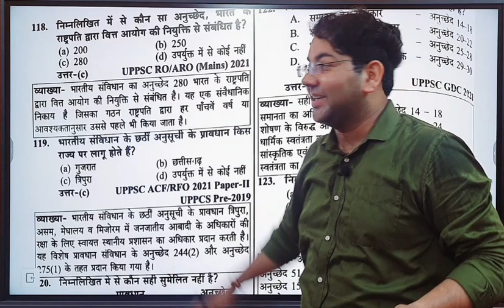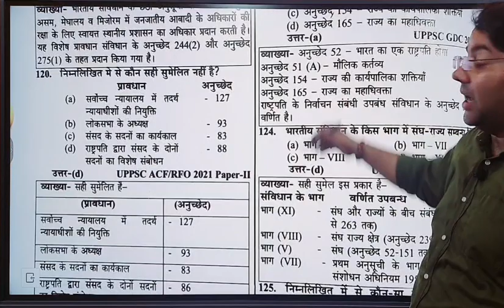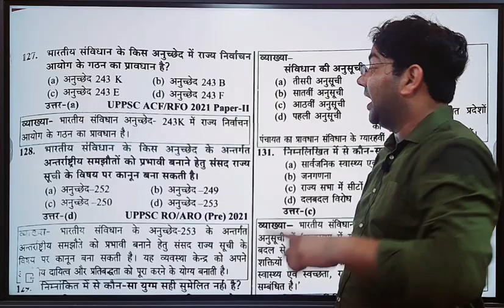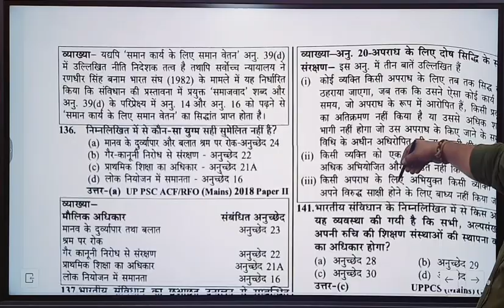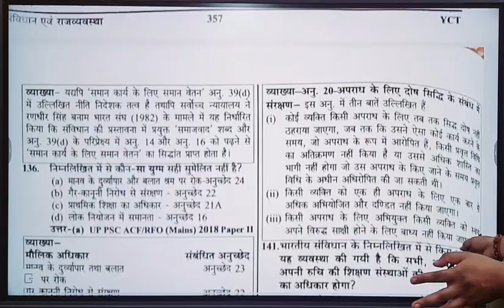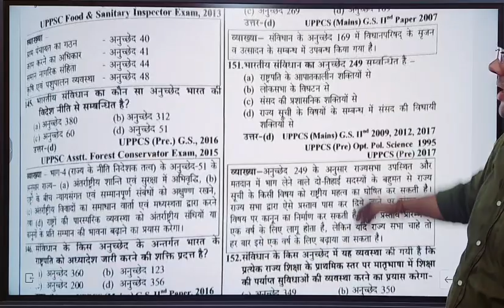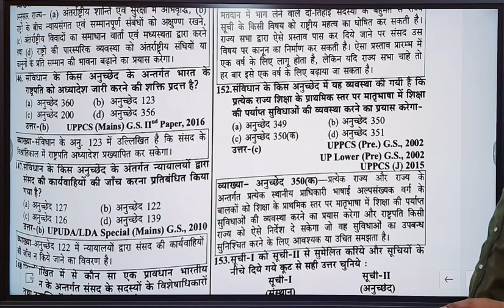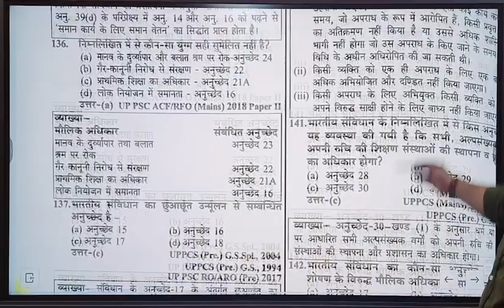Previous 1000 Polity Questions of exams|part-3|UPSSSC VDO|RO-ARO